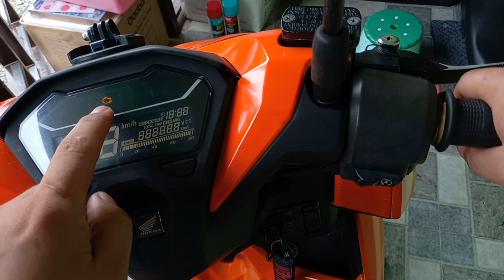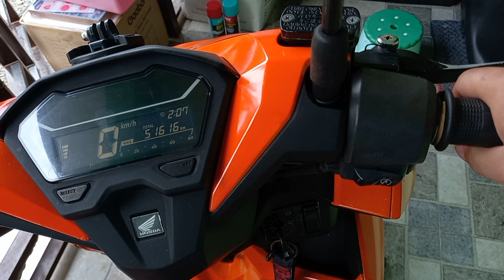DIY ECU RESET HONDA CLICK 125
Easy steps on how to reset the ecu of Honda Click 125.